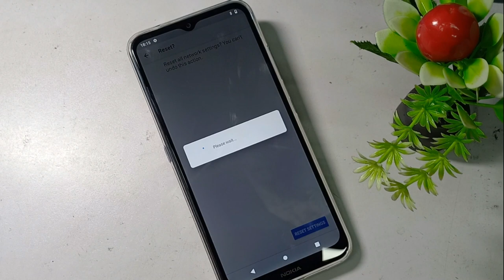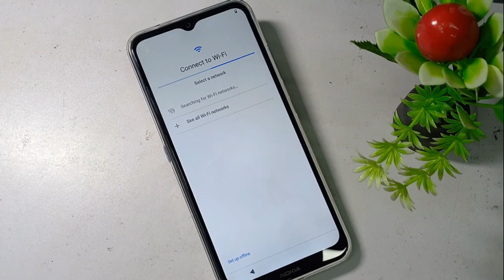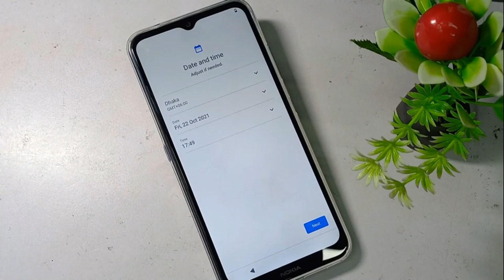Nokia 1.4 reset | nokia 1.4 ta-1322 Factory reset